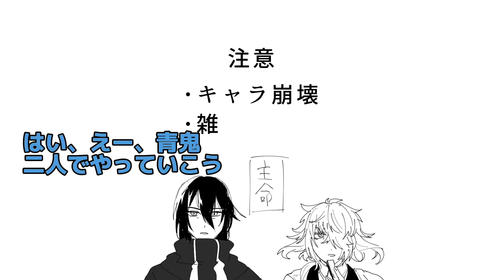【手描き刀剣乱舞】青鬼グルメレース